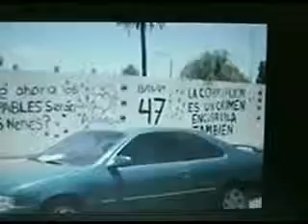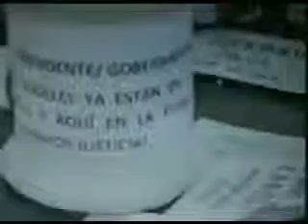Odracir Espinoza Dr Derecho / aspectos juridicos y derechos